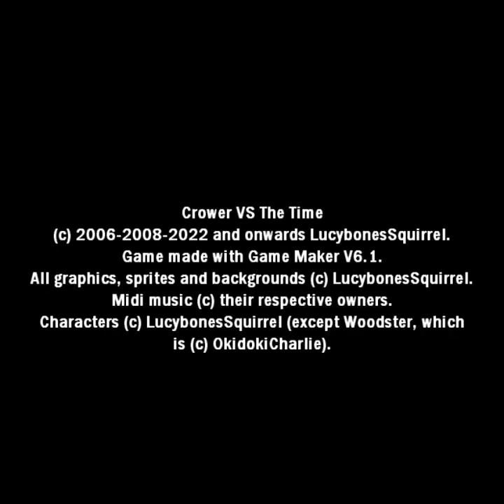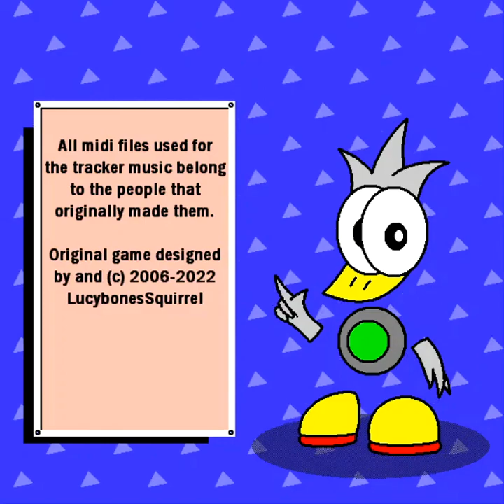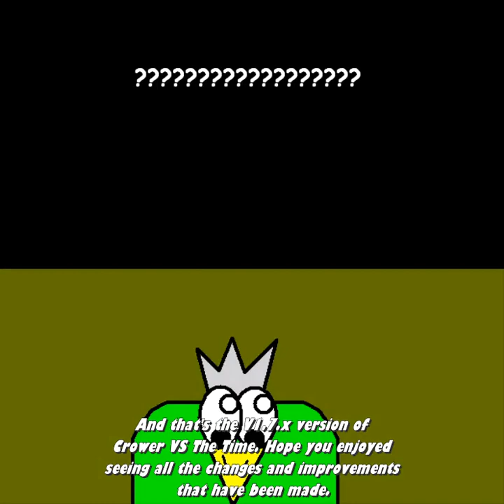Crower VS The Time V1.7.5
Decided to do a little playthrough of Version 1.7.x of my Crower VS The Time game. Compared to the original, almost everything about the game has been completely revamped, including graphics, sounds, levels, and screens in general. In short, it's almost like it's a completely different game.